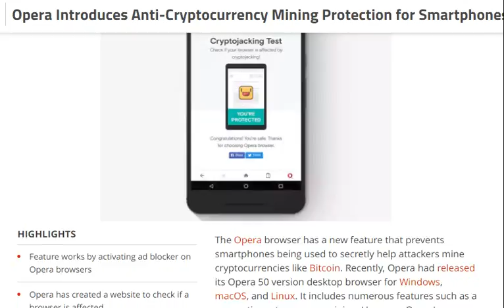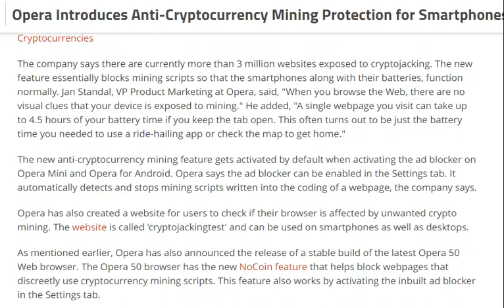tech news:Opera Introduces Anti-Cryptocurrency Mining Protection for Smartphones